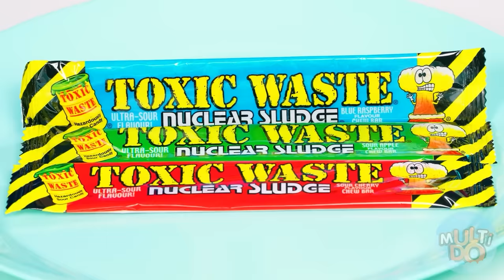Chocolate Fountain Challenge By Multi DO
Love chocolate? Our new challenge is just for you!